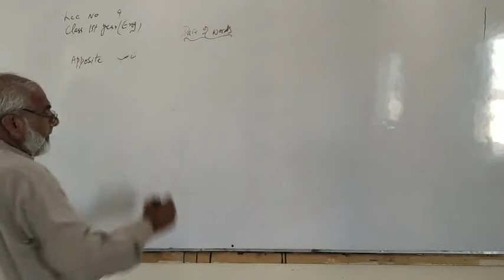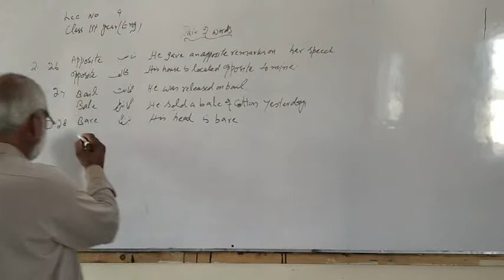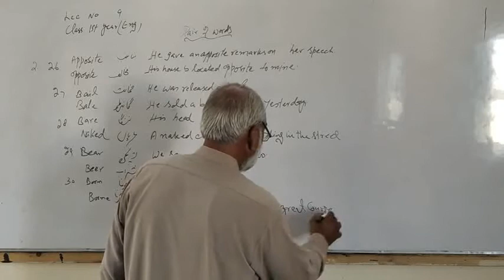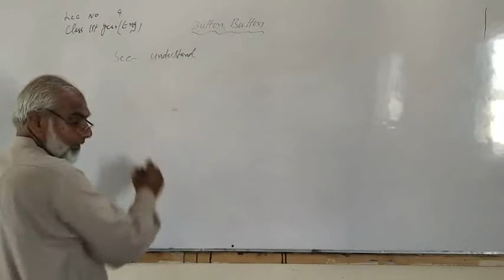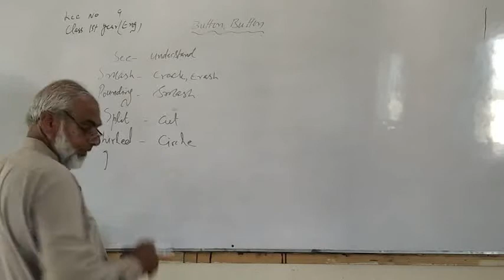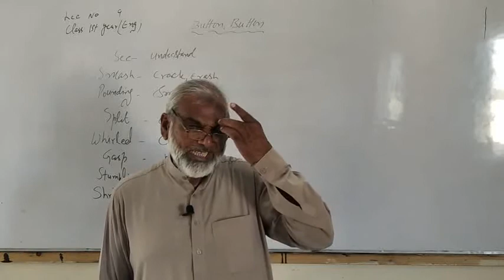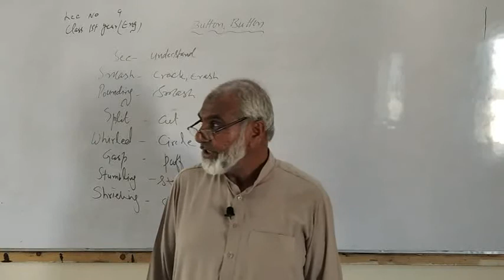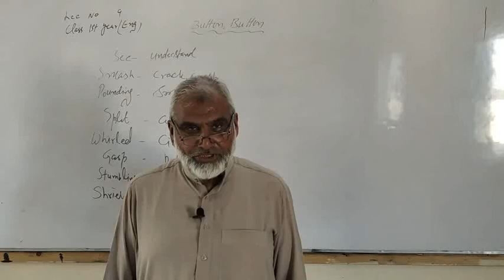english 11th chap#1 lec#9 Topic button button